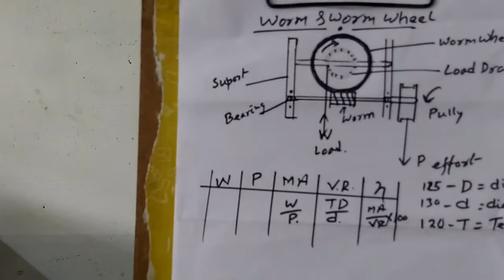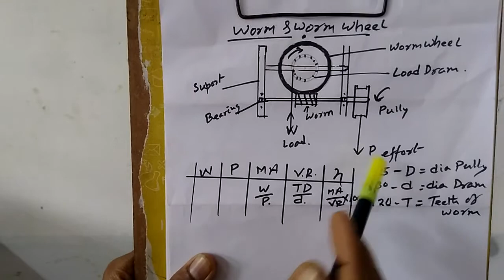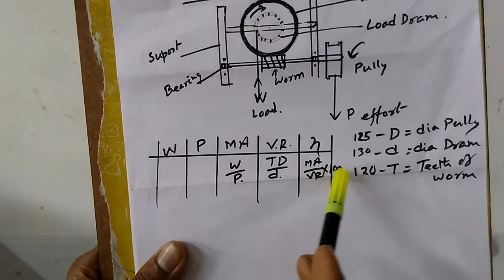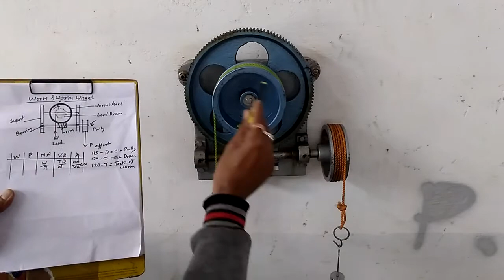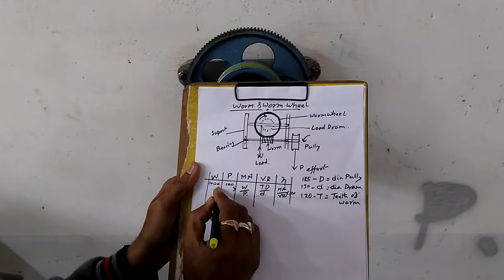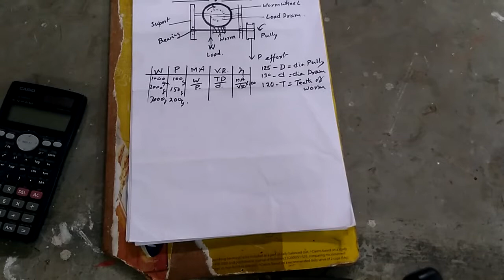WORM & WORM WHEEL EXPERIMENT AND CALCULATION IN हिंदी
Details of worm and worm wheel  application practical and  calculation.
A worm drive is a gear arrangement in which a worm (which is a gear in the form of a screw) meshes with a worm gear (which is similar in appearance to a spur gear). The two elements are also called the worm screw and worm wheel. Each full 360 degree turn of a single start worm advances the gear by one tooth.A worm and wheel is used anywhere where you need a very large reduction in speed. The worm is typically driven and the wheel then turns very slowly. Examples of where we used them in industry: Driving ash conveyors for packaged boilers.